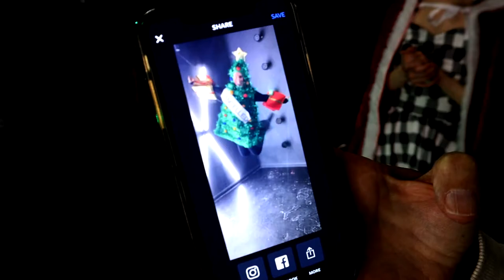I PAINTED MY FACE GREEN FOR THIS!!!!! | BEHIND THE SCENES - GLAM GRINCH